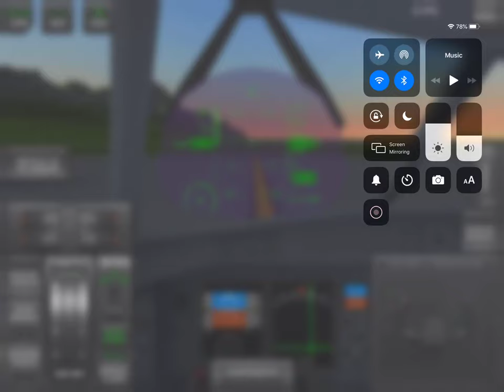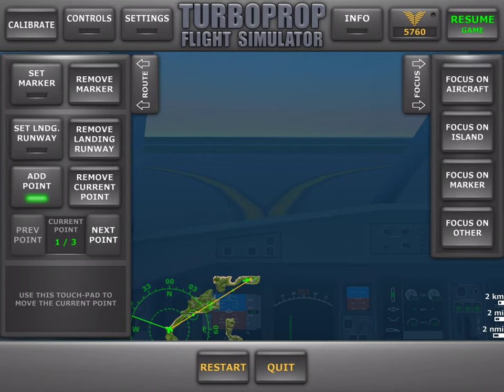Turboprop Flight Simulator-short flight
Aircraft: RL-72 regional turboprop airliner
Terminus-beach airport